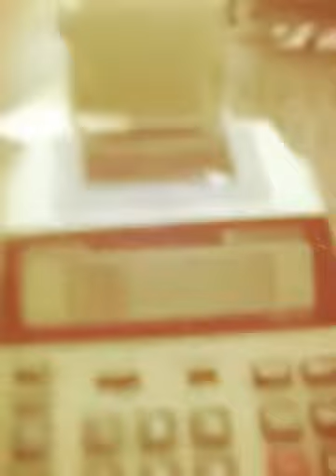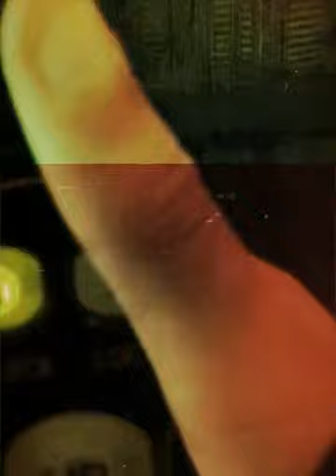Ella's show (Created with Magisto)